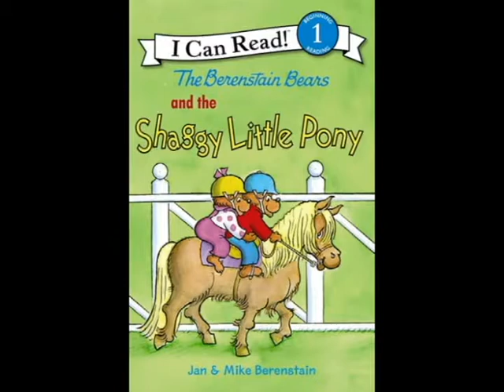The Berenstain Bears and the SHAGGY LITTLE PONY